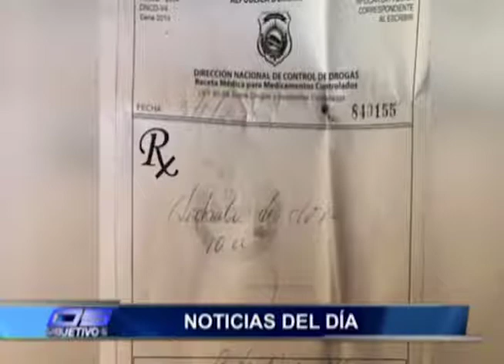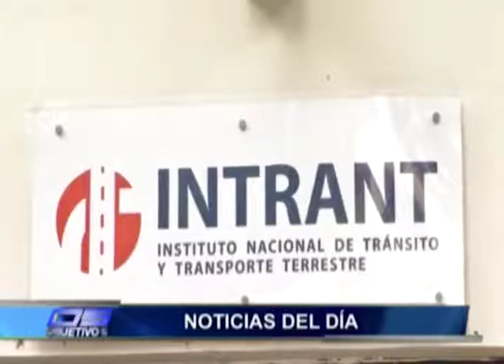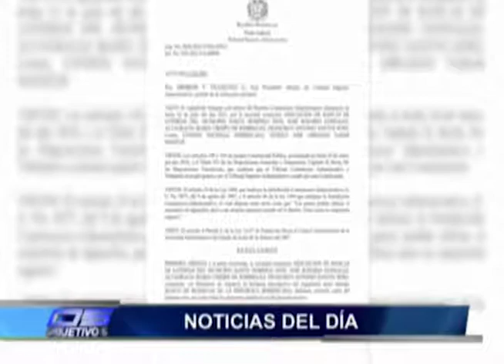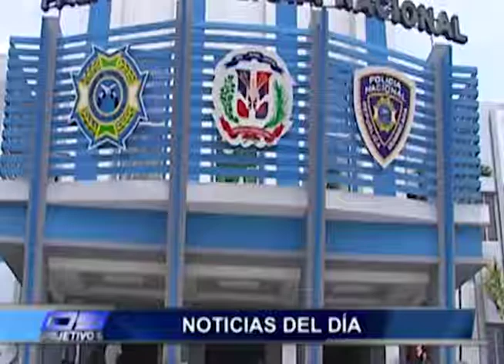Resumen de las principales Noticias de la semana 14-08-2021